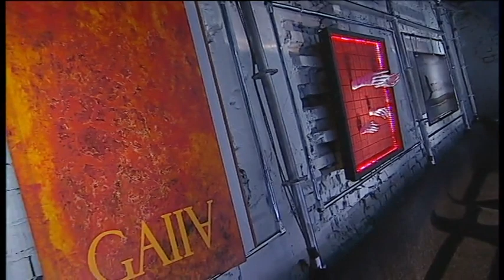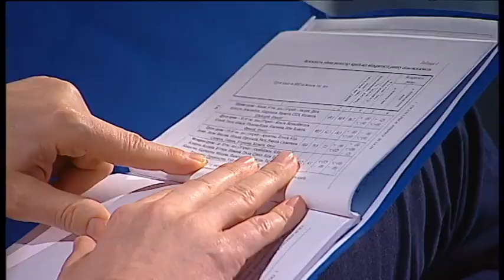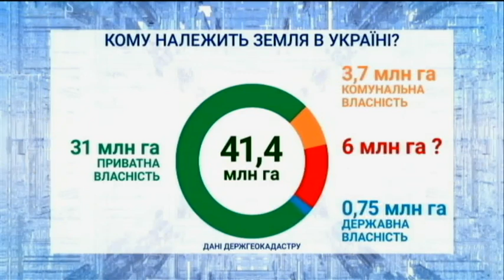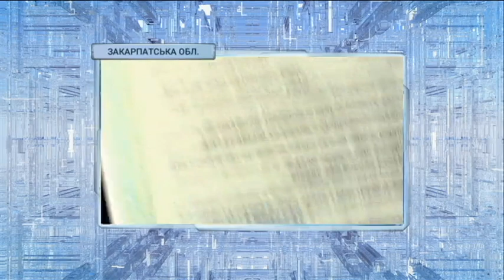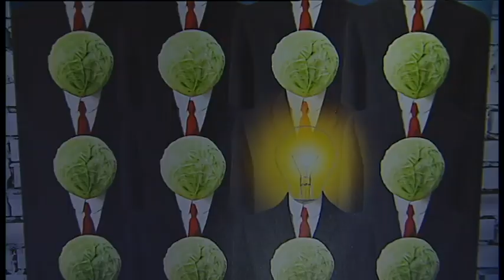"Мир чи Війна", повний випуск за 16 квітня 2021 року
В ефірі телеканалу НТН експерти, політики та гості студії політичного ток-шоу "Мир чи Війна" обговорили земельне питання в Україні.